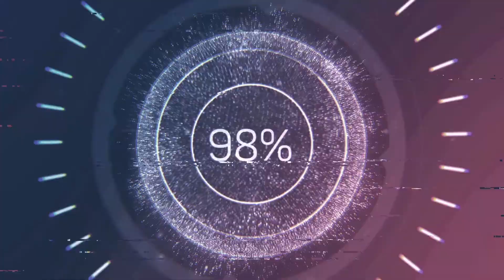Let's Talk About Malediction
I play a bit of Malediction by Desert Beagle Studios.
...Prepare yourself.

...I don't think I'm cut out for being a mage.